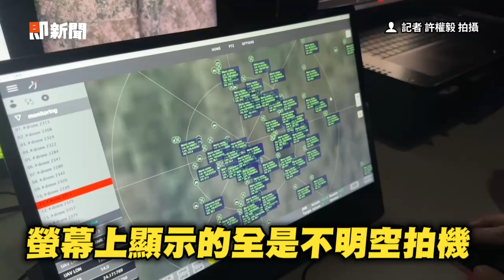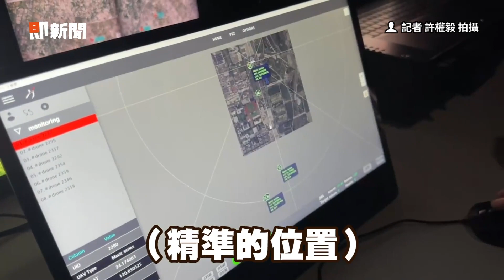不明空拍機闖國慶焰火空域 近60架被用反制器「狙擊」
【相關報導】
快訊／60架空拍機硬闖！全數被擊落　國慶焰火無人機臨時喊卡
快訊／不明空拍機闖國慶焰火空域！警「狙擊」迫降　畫面曝光
抓操控者！無人機大殺手首亮相　帶頭擊退60架「國慶硬闖仔」